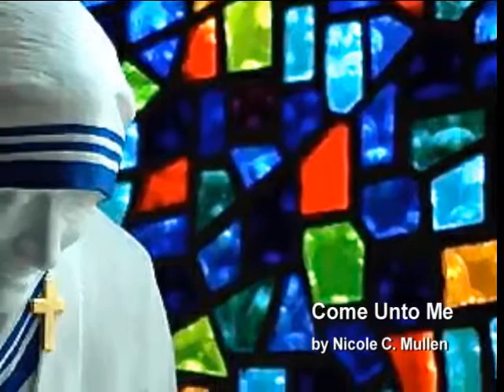Come Unto Me, by Nicole C. Mullen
Then the righteous will answer Him, 'Lord, when did we see You hungry, and feed You, or thirsty, and give You something to drink? 38 And when did we see You a stranger, and invite You in, or naked, and clothe You? 39 When did we see You sick, or in prison, and come to You?' 40 The King will answer and say to them, 'Truly I say to you, to the extent that you did it to one of these brothers of Mine, even the least of them, you did it to Me.' (Matthew 25:37-40)